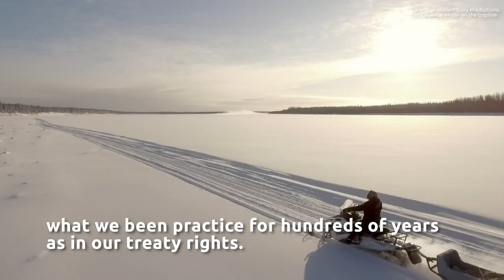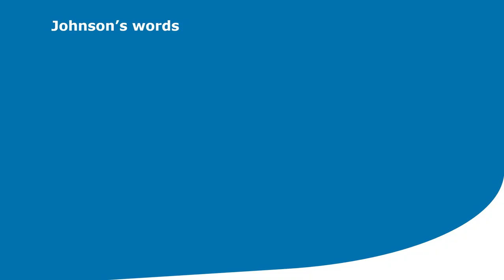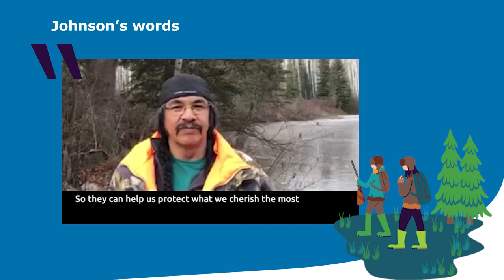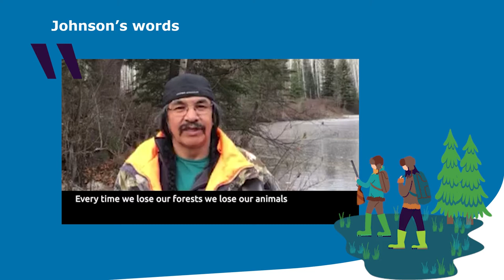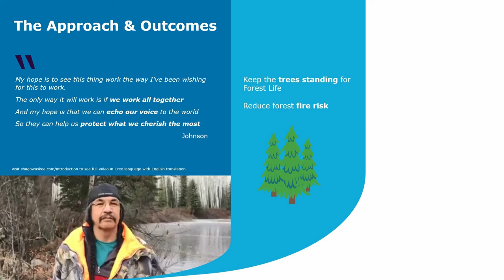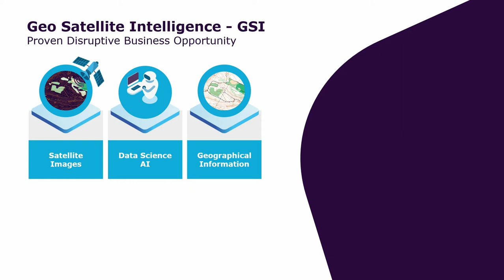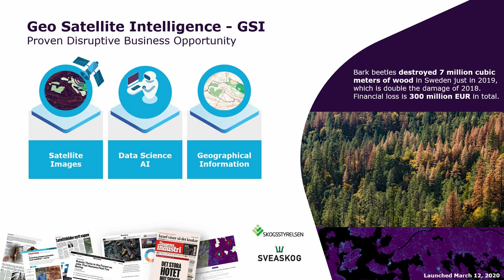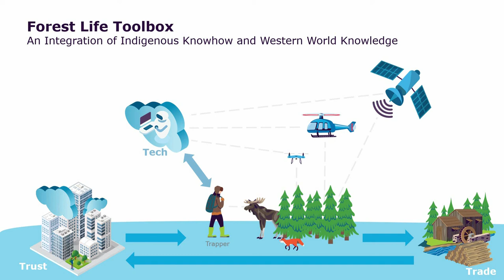"Assured Sustainable Forest Life" - recorded webinar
This is a presentation from the UN event Ethical AI for Good – how can your government achieve it? Presented by Joakim Wahlqvist, Sogeti and Sugu Thuraisamy, ShagowAskee. Introducing "Assured Sustainable Forest Life" with the help of Sogeti Geo Satellite Intelligence